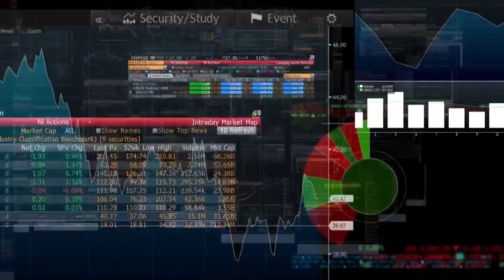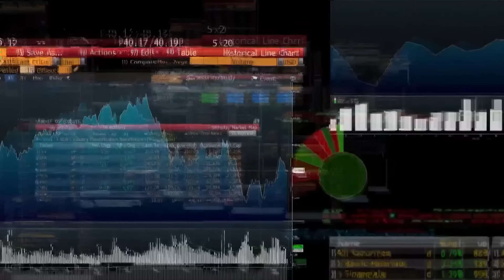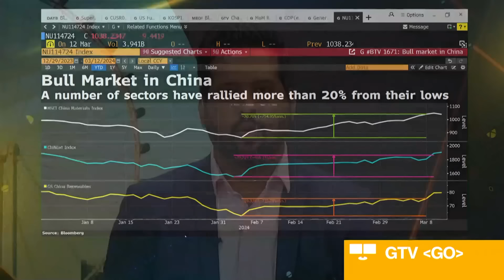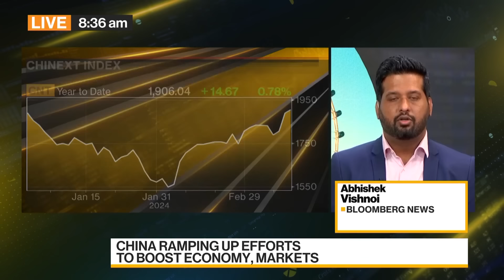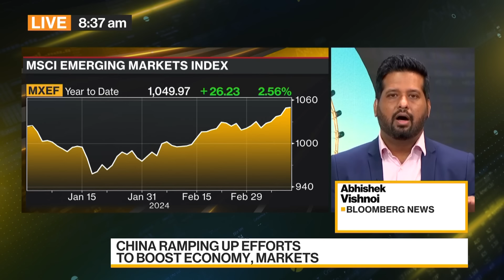China Begins Witnessing Bull Markets in Some Sectors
A bull market has begun in a number of sectors in China. This indicates that investors are seeing an upside to current valuations amid the government's efforts to bolster the economy and markets. Abhishek Vishnoi reports on Bloomberg Television.